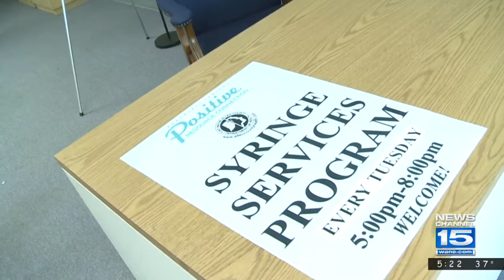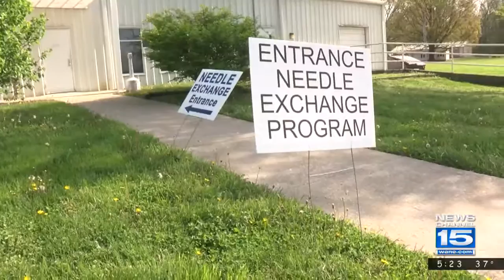Services ramping up at syringe services program